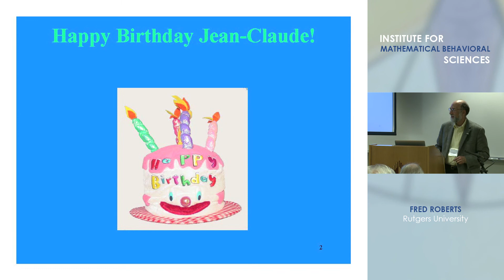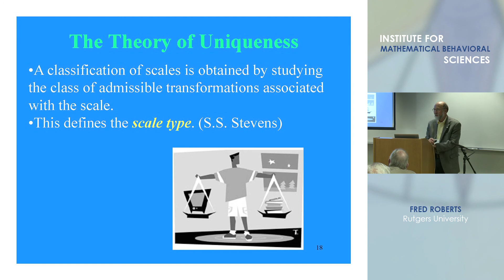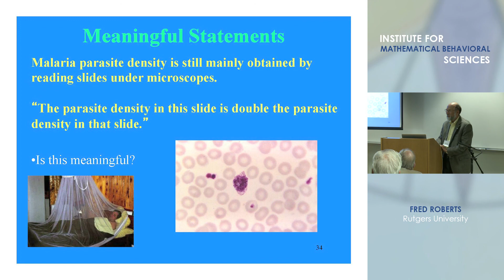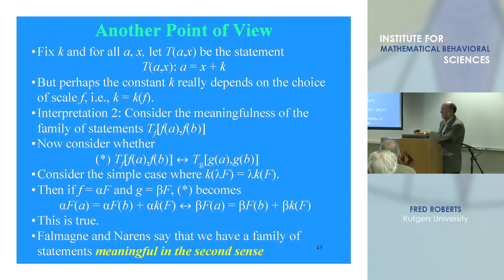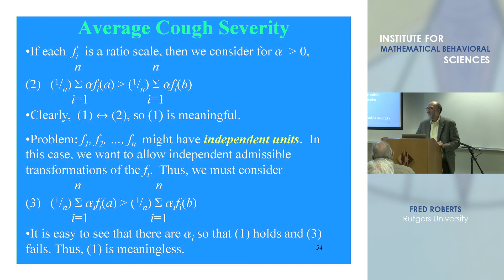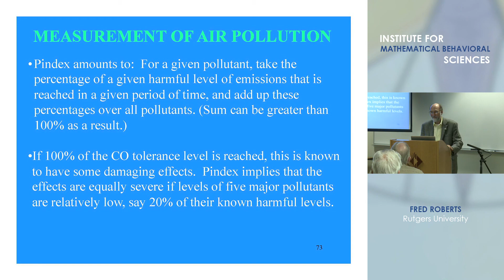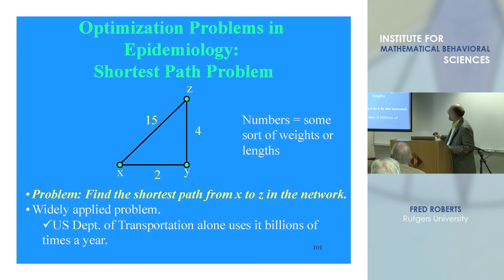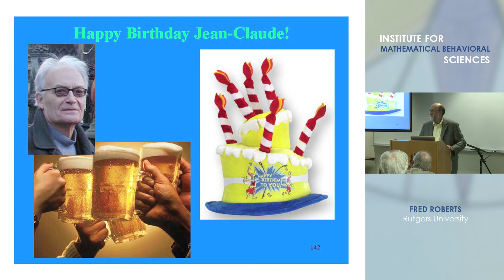Fred Roberts - "Meaningless Statements in Epidemiology"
Fred Roberts, Rutgers University
“Meaningless Statements in Epidemiology”